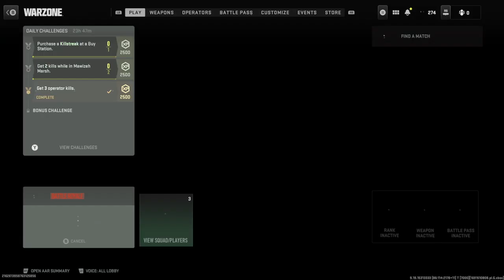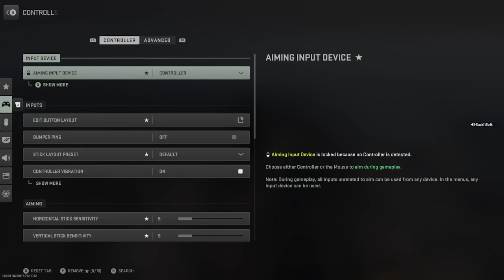Mw 2 with the bros tap in